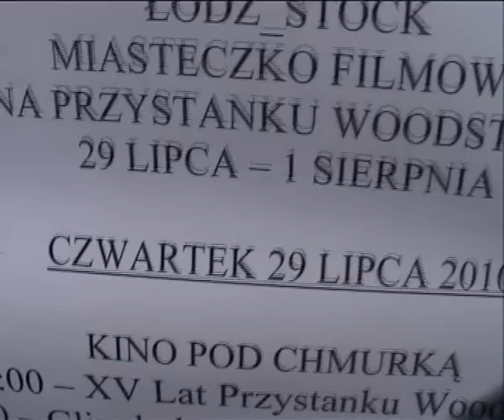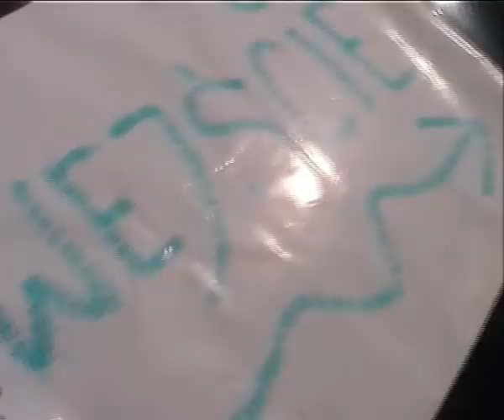Miasteczko filmowe ŁÓDŹ_STOCK na XVI Przystanku Woodstock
Relacja - impresja z akcji zainicjowanej przez łódzkie kino Cytryna.
Miasteczko filmowe Łódź_stock
na XVI Przystanku Woodstock.
Kostrzyn nad Odrą 29 lipca - 1sierpnia.
Zapraszamy na pokład!